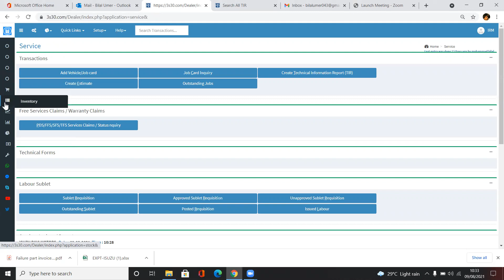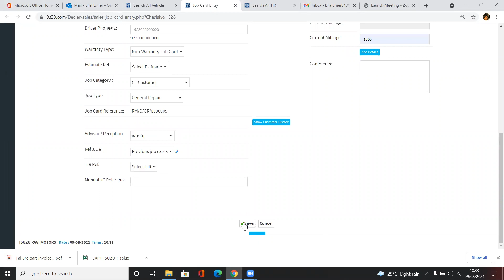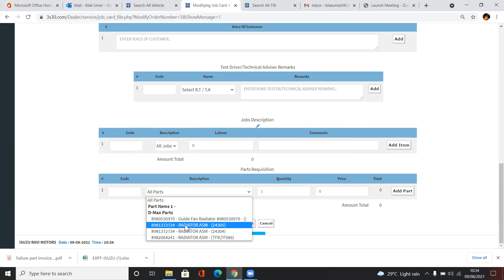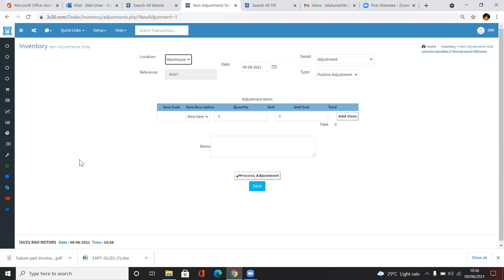Parts entry in DYS system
Document from Idrees Ahmed Bajwa